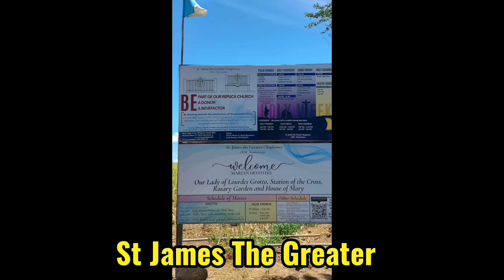St James The Greater, Talisay, Negros Occidental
A church  located in the middle of a sugarcane field in Talisay, Negros Occidental, Negros Island